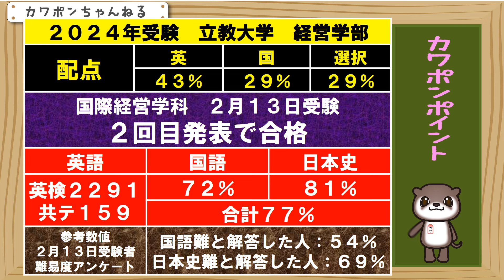立教大学 経営学部 英検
２０２４年度に立教大学を受験された皆様から頂いた、得点開示の情報になります。情報提供、本当にありがとうございました。今回は、経営学部の、国際経営学科の事例紹介になります。経営学部は、英語の配点が、全体の４３％となり、かなり重要になります。このかたは、英検２２９１点、と、共通テストの英語、１５９点での出願になります。得点換算が、非公表のため、どちらが採用されたかは、わかりません。ただ、どちらにしても、そこまでのハイスコアとまではいえないのですが、見事２回目での合格をかちとられています。他教科の得点率は、合計で、７７％でした。立教大学は、２回目以降の合格は、欠員補充の意味合いが強くなりますので、ギリギリのラインの近い数字での合格になります。ちなみに、国語と選択科目の難易度については、受験の日程により、かなり差がでています。実際に２０２４年に受験されたかたに聞いてみた、難易度のアンケート結果を記載しています。国語の難易度が高かったとこたえたかたは、５４％、日本史は６９％、となります。日本史が、かなり難しかったようです。この難易度のなかでの、日本史の８１％の得点率は、かなり頑張られた結果だと思います。そこも功をそうしたのかもしれませんね。
参考にしてください。ありがとうございました。